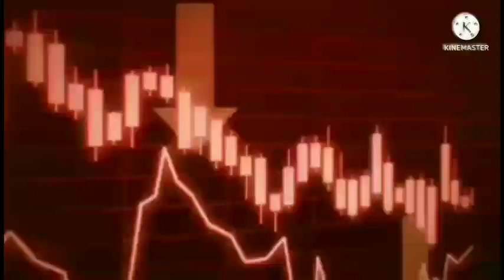ویدیو کمین زدن حسیب قوای مزکز بالای طالبان#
حسیب قوای مرکز در یک حمله از قبل پلان شده تعدای زیادی از طالبان کشته و اسیر گرفت .🥕🌍 با کانال خبری ۲۴ ساعت خبر از تازه ترین خبرهای افغانستان و جهان  در  ۲۴ ساعت همراه باشید.
جنگ در ولایت#درگیری میان نیروهای مقاومت و طالبان#ریس الوزرا#درگیری در اندراب# سفیر امریکا# ایران پاکستان روسیه# اوکراین#کشم بدخشان#معادن افغانستان#کشته شدن طالبان#شهیدن # نیروهای مقاومت#طالبان پاکستان#
عطامحمد نور# یاسین ضیا# ذبیح الله مجاهد#ملابرادر#
Latest News#Pakistan# command# Kabul# ready#war#Panjshir# New#interview# Ahmad Massoud#taliban#tajikistan#iran#amrica#
کابل# افغانستان# پاکستان#حملات#درگیری#تهاجمی#kabul news#bbc news# هشت صبح#جمهوری پنجم # bbc farsi#tolo tv# shamshad tv# afghanistan-internatoinal#aljazirah#bearking_news#afghanistan_news#kabul_emarate#24hournews#bbcc_news#kabul_panjshir#خبرتازه#afghanistan_news#bbc_farsi#تحولات افغانستان#طلوع نیوز#خبرفوری#خبرهای افغانستان#خبرهای _ تازه#اخبار افغانستان#
🌐 لطفا کانال ما را سبسکرایب نماید و برای مشاهده ودیوهای بعدی  ما 🛎 زنگوله را فشار دهید لطف نموده در مورد ودیوهای ما نظرات تان را  در پیام نوشته کنید#afghanistan#tikþok#info_tv#جنرال میا بخشی#genral meua bakhshe#طلوع نیوز#مشاهده# شاهد# عمران خان# ریس جمهور#
نخست وزیر# وزیر# کابینه# تشکیلات#حوزه قومندانی جنایی سنگ های قیمتی# خاک # آب و هوا#بی بی سی فارسی#بی بی سی دری#رادیو آلمان#تلوزیون سحر# تلوزیون کلمه# جیم بالیود#تلوزیون آریانا#اندراب# مزار# بلخ#سمنگان#پنجشیر#کوهستان#کاپیسا#پروان#گذارشلت#خبر#خبرها اخبار کوه دشت برنامه شبکه خنده#خندوقند#پاپجی#شبکه لمر# تلوزیون نور# تلوزیون  آریان# بدخشان#ا
بغلان#قندهار# کابل#جلال آباد#ازبیک#هزاره#تاجک#پشتون#فرهاد دریا#آریاناسعید#مژده جمال زاده#عید#فطر#قربان#قالین#خارج#پوتین#جوبایدن#ایران#تاجکستان#گزارشگر#
منابع محلی خبرنگار# رویداد های افغانستان و جهان#کانال جان ومال # عکس # فوتو#
copyright disclemer under section 107 of the copyright act 1976, allowance is made for fair  use for purposes such as criticism,comment news reporting scholarship,and research. fair use is a use permitted by copyright statute that might otherwise be infringing Non-profit educational or personal use tips the balance in favour of fair use